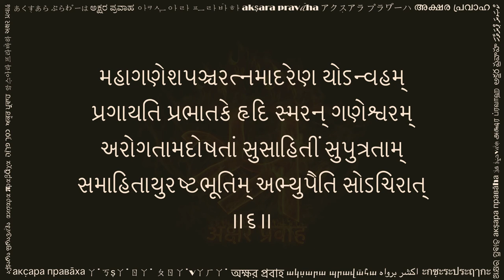ગણેશપઞ્ચરત્નમ્ (गणेशपञ्चरत्नम् गुजराती लिपि में, Ganesha Pancha Ratnam in Gujarati script)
The word Ganesh is made up of gaṇa + īśa (ગણ + ઈશ). gaṇa (ગણ) means a group, and īśa (ઈશ) means the Lord or ruler. Ganesh ji represents that fundamental energy that rules or keeps the universe together. This beautiful composition by Adi Shakaracharya ji is known as શ્રીગણેશપઞ્ચરત્નમ્  (śrīgaṇēśapañcaratnam ), and it is written in Sanskrit language. The title simply means five jewels (or verses) on Bhagawan Ganesha ji. Each verse relates to associated qualities, attributes or aspects of Ganesha ji, or related stories. Chanting this with full devotion gives one power to destroy obstacles in life, and realize once dreams.

This video is shared with a hope to help readers of Gujarati script. You can practice this by reciting along the text and audio. Hope this helps in your sadhana.

Please share your comments below, and let us know what other texts would you like to see in Gujarati.